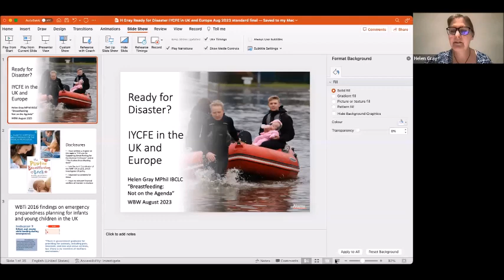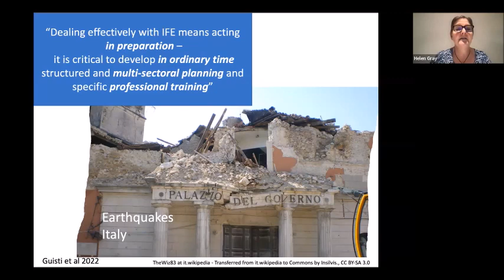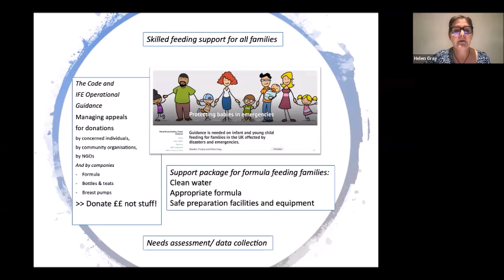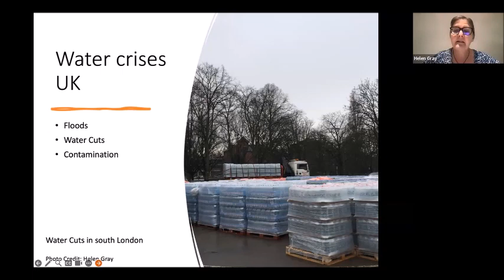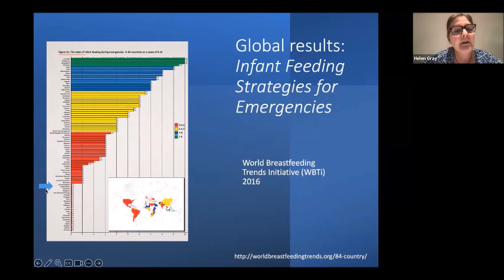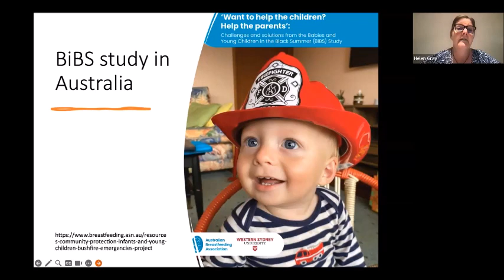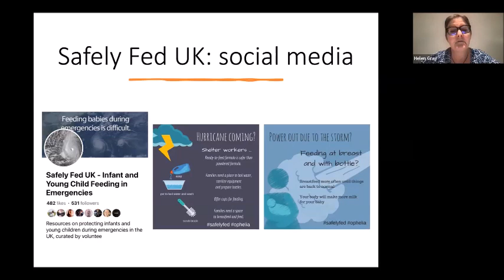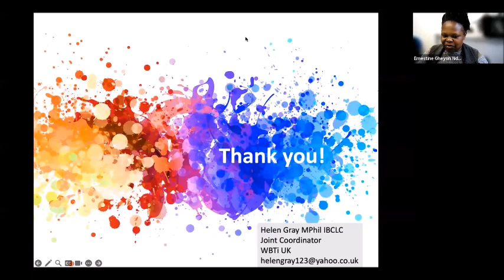Breastfeeding Webinar Series: 5 - Helen Gray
Helen Gray is Joint Coordinator of the World Breastfeeding Trends Initiative (WBTi) project in the UK.

She is the Policy and Advocacy Lead for Lactation Consultants of Great Britain. She represents La Leche League of Great Britain on the UK Baby Feeding Law Group (BFLG), which works to bring the International Code of Marketing of Breastmilk Substitutes into UK law.

Helen’s background in anthropology and human evolution has influenced her interest in how breastfeeding, and the way we nurture our babies, are influenced by both human biology and culture.

Her current advocacy focus is the need for strong policies to protect infant feeding in emergencies. She has written several articles and chapters on the subject and served on the Advisory Panel for a London Food Resilience research project. She now represents BFLG on the global Infant Feeding in Emergencies Core Group.

Helen presents this webinar titled - 'Ready for Disaster? Infant and Young Child Feeding in Emergencies (IYCFE) in Europe and the U.K.'